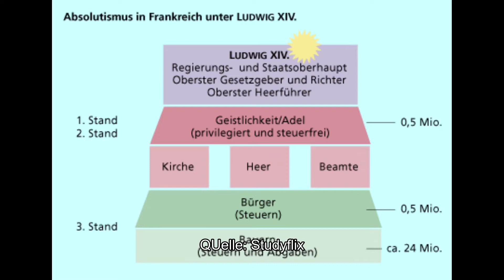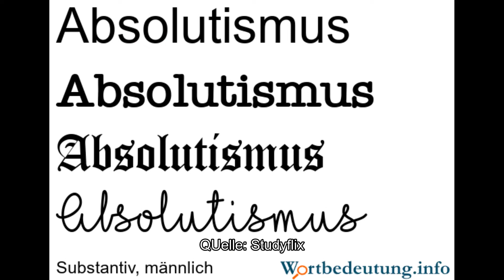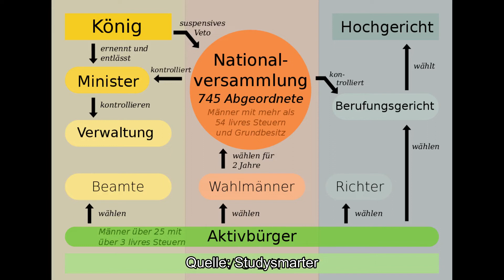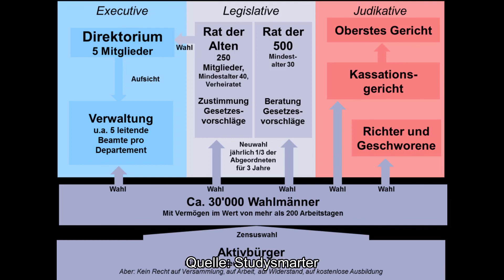Die französische Revolution in 5 Minuten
In diesem Video erkläre ich euch die französische Revolution in 5 Minuten, ich hoffe euch gefällts :D